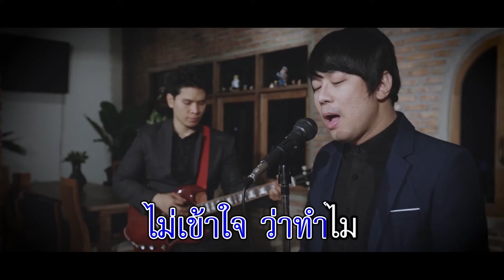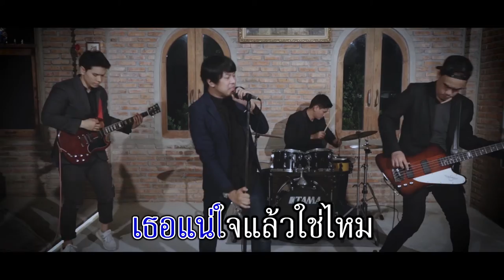แน่ใจใช่ไหม (Certain) - Chardonnay [Karaoke]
Song : แน่ใจใช่ไหม? (Certain) [Karaoke]
Artist : Chardonnay
Lyrics : SivarA
Melody : SivarA
Arranged : Chardonnay & Nu Music Studio
Edited & Mixed & Mastering : Nu Music Studio
Recorded : Nu Music Studio (By อนุชา วิเชฎฐพงษ์ & โชคชรัส จันทร์เจริญ & เสาวณีย์ ป้อมถาวร)
Executive Producer : มณฑล วงษ์ประดิษฐ์